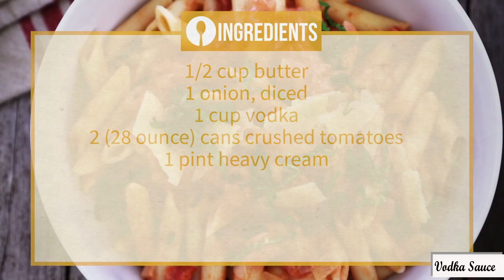FAST RECIPES: VODKA SAUCE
Learn how to make fast and tasty food.

VODKA SAUCE